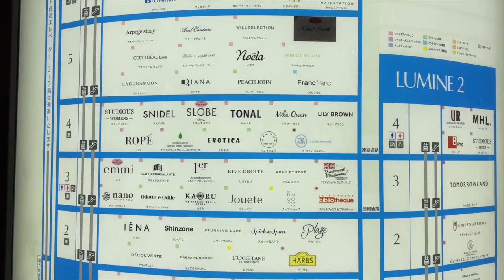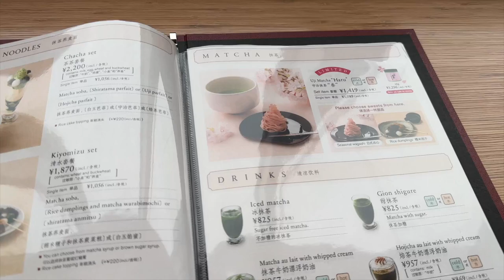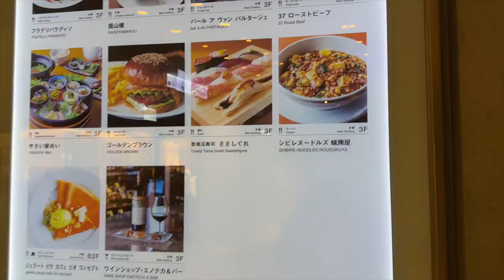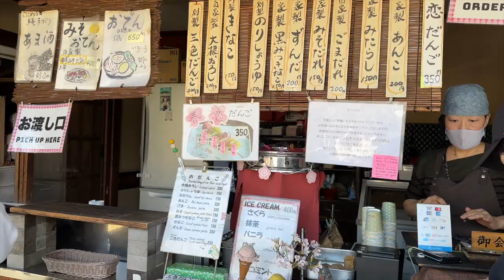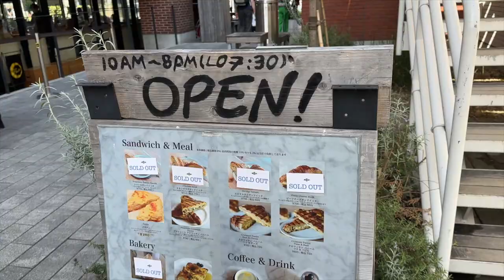Cherry blossoms in Tokyo & a must-see garden in Yokohama! 🌸 Spring Japan Travel Vlog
Are you planning to travel to Japan during the spring for cherry blossom season? In this video, I’ll take you with me to Tokyo, where we’ll go cherry blossom hunting in Asakusa and Yokohama. LOCATIONS LISTED BELOW ⤵️

This chapter of my Japan Travel series felt very unscripted (i.e., for once, I barely did any planning beforehand). I went into this trip with a very “go with the flow” attitude and honestly, I am so excited to show you all the places it took me.

I hope you enjoy this video and get ideas for how to spend your time in Tokyo!

TIMESTAMPS
00:00 - INTRO

00:08 - DAY ONE:
📍Ginza
📍LUMINE Yurakucho
📍Hoshino Coffee
📍Suzunami (miso fish restaurant)

03:36 - DAY TWO:
📍Sensō-ji
📍Nakamise-dori street
📍Cafe 1886 at Bosch

07:13 - DAY THREE:
📍The City Bakery (Tokyu Plaza Ginza)
📍Saryo Tsujiri (matcha & Japanese dessert)
📍Miyashita Park
📍Shibire-Noodles Rousokuya (spicy noodles)

09:11 - DAY FOUR:
📍Shanghai Yokohama Friendship Garden
📍Sankeien Garden
📍Zebra Coffee & Croissant
📍Yokohama Hammerhead
📍Cup of Noodle Museum Park

Loving my videos? Consider supporting my channel on a monthly basis. 💛

ABOUT ME
Hi! I’m Remi. A Japanese-American millennial navigating adulthood in Los Angeles. I was born in Fukuoka, Japan but was adopted and raised in Los Angeles, CA.

I love playing tourist in my own city and discovering new places to visit (& eat)!

My mission is to encourage people to be tourists in their own cities by sharing my experiences with the world.

You’ll discover places to visit in Los Angeles/Southern California and get an understanding of what it’s like to live in LA.

I’ll also take you with me as I continue to learn more about Japan and my Japanese heritage.